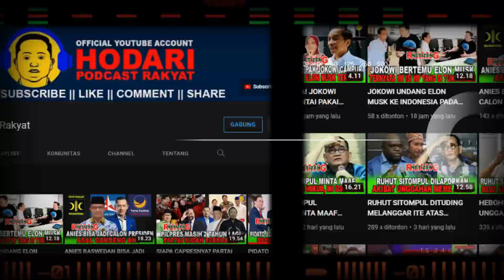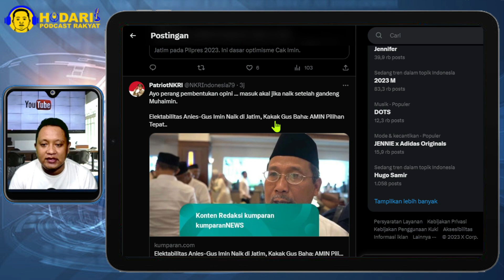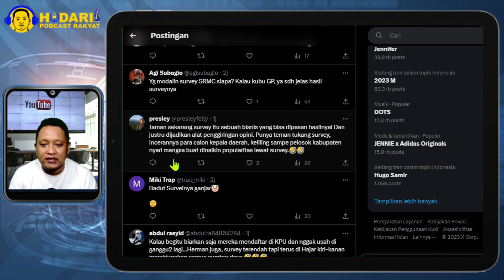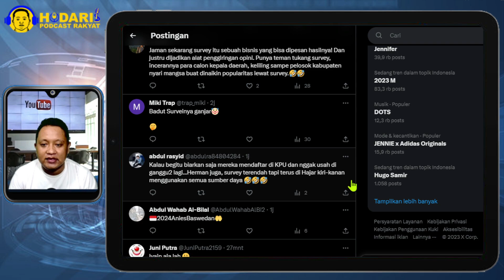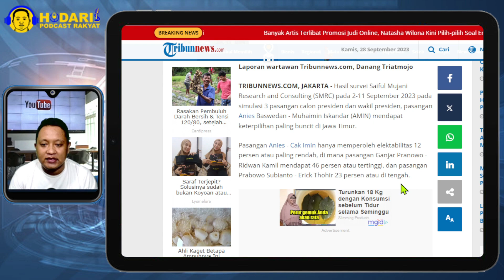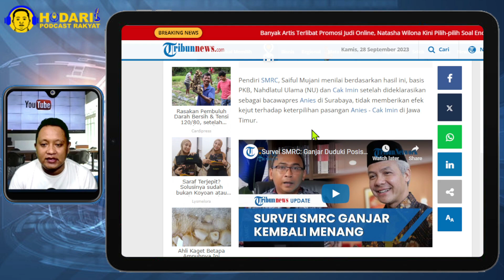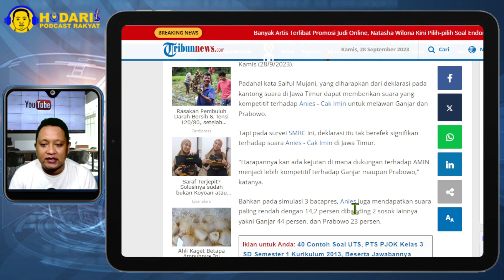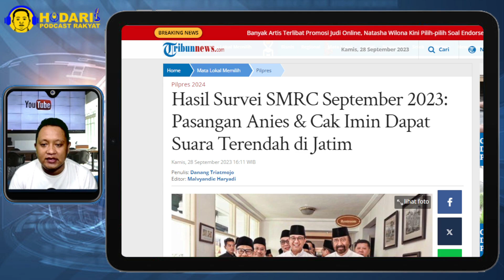ANIES DILEMAHKAN OLEH SURVEI...!! ANIES-CAK IMIN DAPAT SUARA TINGGI DI JATIM; SMRC MULAI PANIK!